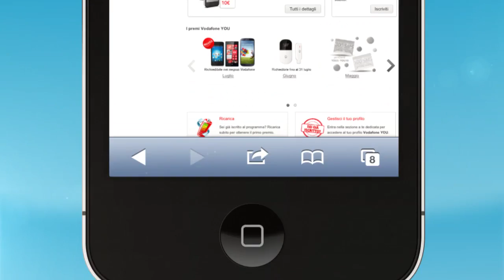Premio Vodafone YOU Settembre 2013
A settembre con Vodafone YOU parli gratis con tutti!

Se sei iscritto al programma fedeltà Vodafone YOU, effettuando una ricarica di almeno 10 euro entro il 30 settembre, ricevi 50 minuti di chiamate